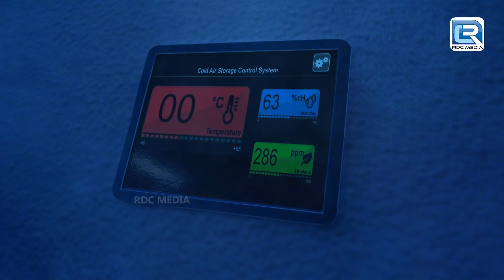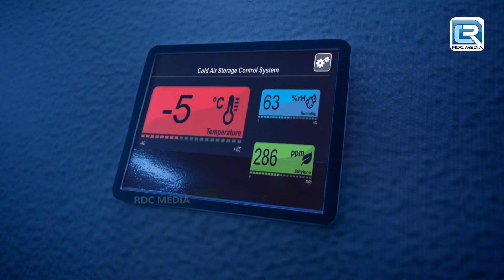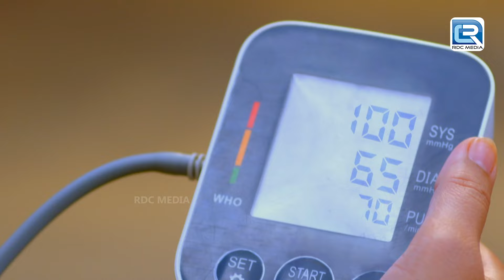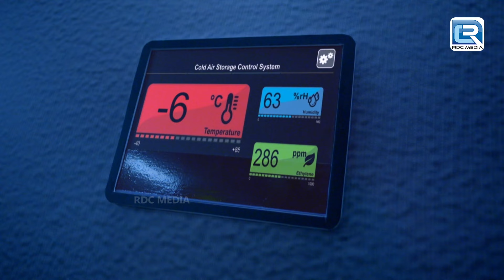आखिर Karishma Singh ने Shivani को क्यों किया गिरफ्तार || Full Ep Madam Sir || Ep 662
आखिर Karishma Singh ने Shivani को क्यों किया गिरफ्तार || Best Episode Maddam Sir || Latest Episode

Episode = 662
Show Name : Maddam Sir
Star Cast: Kritika Kamra, Sharad Kelkar, Mohnish Behl, Rukhsar Rehman
Creator : Jay Mehta
Language : Hindi
Theme : Comedy, Drama